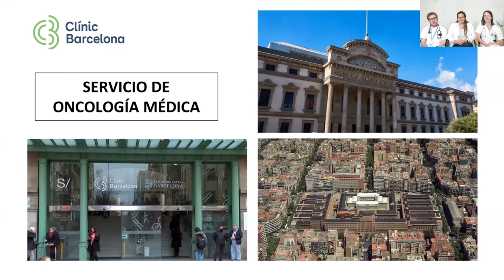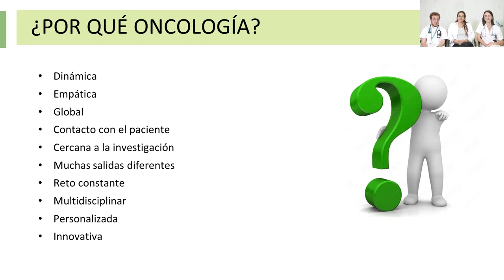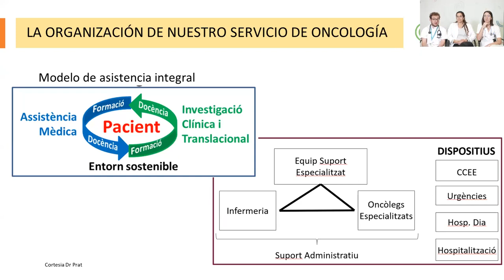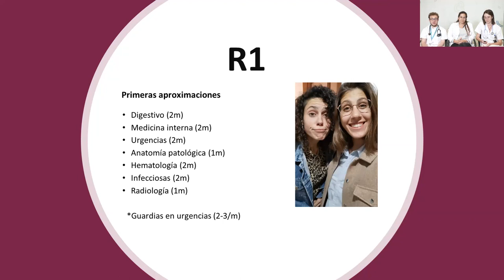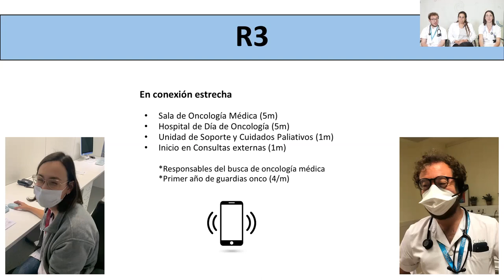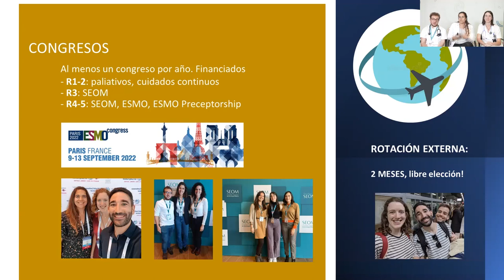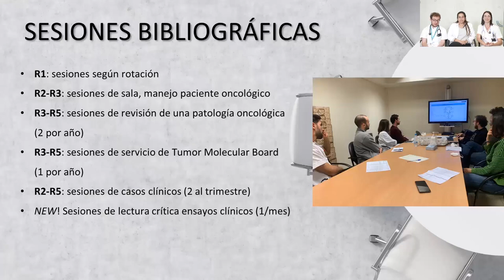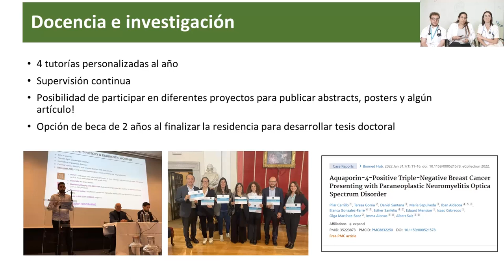CLÍNIC Resident Festival 2023 | Oncología Médica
Jornada de puertas abiertas de la especialidad de Oncología Médica.

Jornada de portes obertes de la especialitat de Oncologia Mèdica.